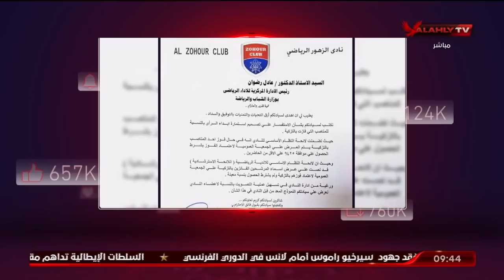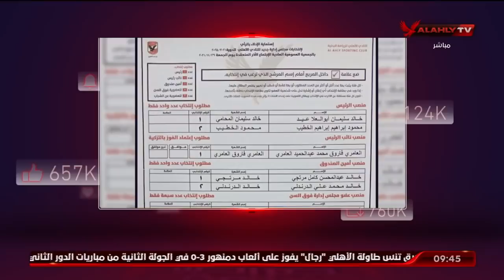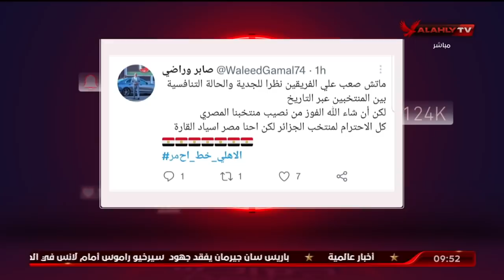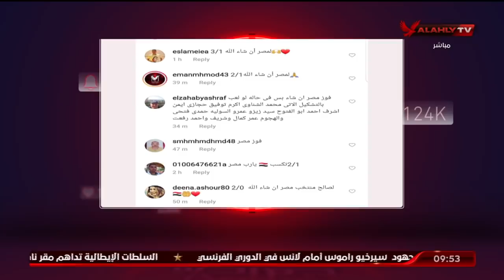حلقة الأهلي خط أحمر - محمد فارس وأحمد أسامة | 4 - 12 - 2021